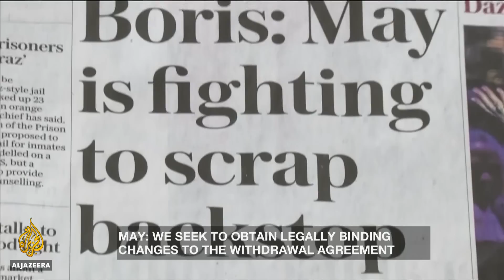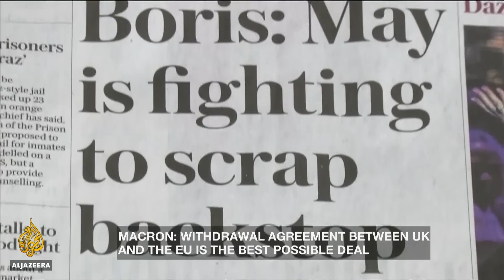🇬🇧 What is Theresa May's next move? l Inside Story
In less than two months, the UK will leave the European Union. What's less certain now, is how it's going to do that.
British MPs have given Theresa May the go ahead to re-negotiate parts of her Brexit agreement.
But they've rejected the possibility of leaving the EU without any deal in place.
Meanwhile, the EU is opposing any re-opening of the current agreement which was signed in November after 18 months of negotiations between the UK and EU leaders.
They agreed on the terms of the UK's departure from the 28-member bloc.
But British MPs rejected it earlier this month. Which forced May to come up with a Plan B - with a special focus on the controversial issue of the Irish border.

So, can May convince the EU to open negotiations again? Or could Britain crash out of the block with no deal?

Guests:

Catherine McBride - Senior Economist in the International Trade and Competition Unit at the Institute of Economic Affairs.

Pieter Cleppe - Head of the Brussels Office for the Think Tank, Open Europe.

Jonathan Lis - Deputy Director for British Influence, a Pro-EU Think Tank.